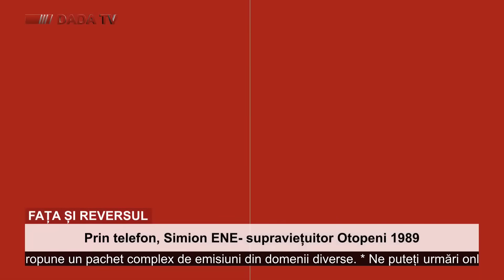Mărturii cutremurătoare ale unui supraviețuitor al masacrului de la Otopeni din decembrie 1989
Masacrul de la Aeroportul Otpopeni din ziua fatidică de 23 decembrie 1989, în urma căruia și-au pierdut viața, nevinovați, zeci de militari ai Unității de securitate – transmisiuni de la Câmpina, dar și civili, va rămâne pentru totdeauna o pagină neagră în istoria recentă a României, pe care nu trebuie să o uităm din respect pentru toți aceia care au plătit cu viața din ordinul unor comandanți criminali.
Ene Simion, militar în termen la unitatea din Câmpina, supraviețuitor al măcelului, originar din Focșani,  își amintește că plutonul din care făcea parte a fost introdus în dispozitiv, în zona cofetăriei Scala, acolo unde a stat după data de 21 până pe 22 decembrie, în jurul prânzului, după care au plecat către unitatea de la Băneasa.